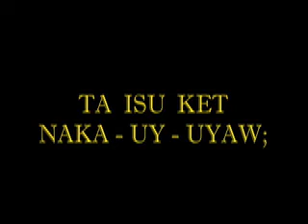040604refe bir-Birngas Pay Laeng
Lyrics & Music by Tito Laya Nisperos Jr. -- agDaniwTa / agKantaTa Verse Form